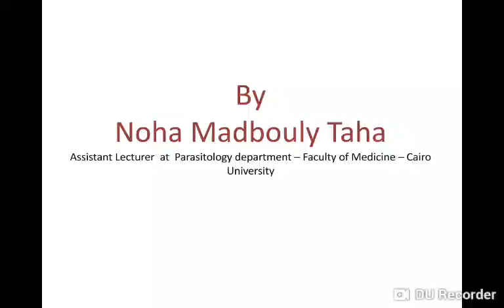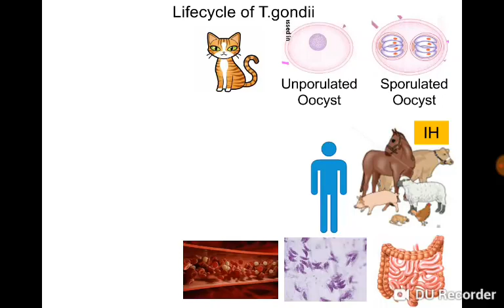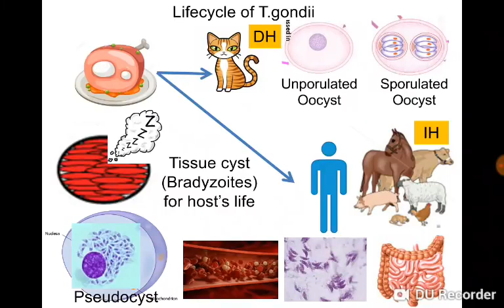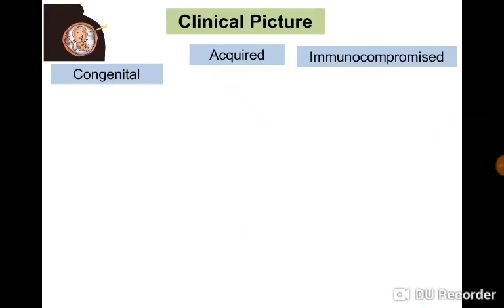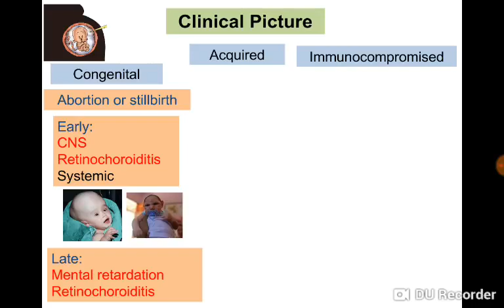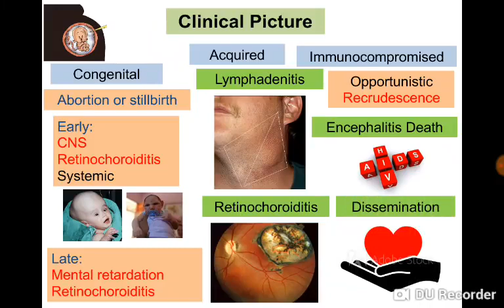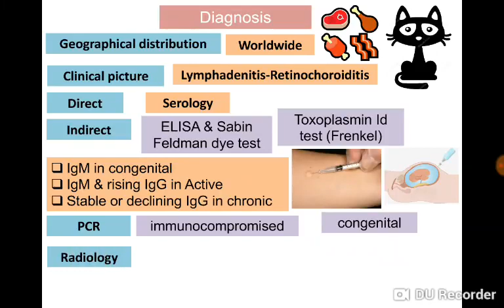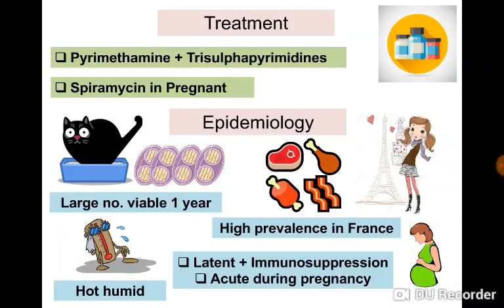11 Toxoplasma - Dr Noha Madbouly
Dr Noha Madbouly
protozoa
نها بارا
 دكتور نها بارا